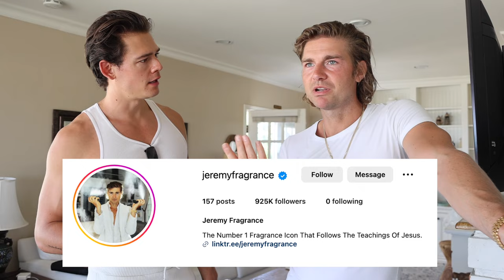I Survived a Day with Jeremy Fragrance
I met Jeremy Fragrance... And THIS is what happened.

Itsamee Mario! 🥕
Comedian and Carrot Lover!